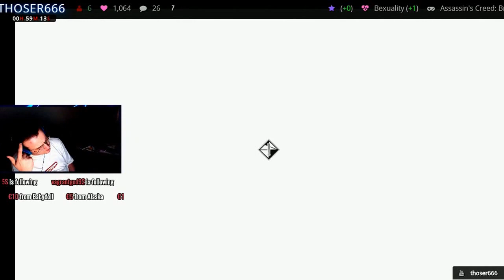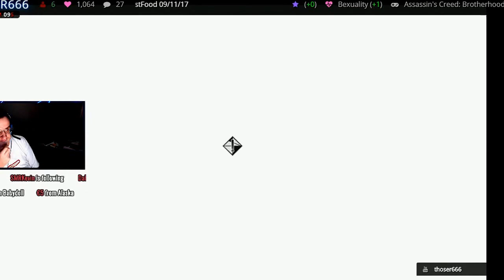Wo ist der Gelehrte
Wir suchen den 2. Empfänger des Briefes